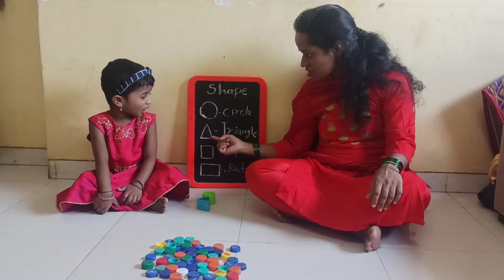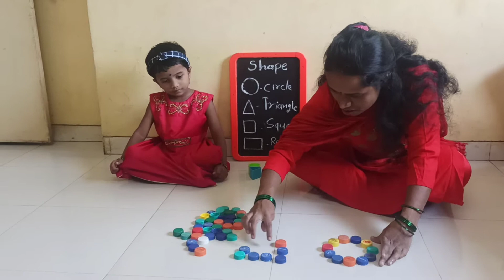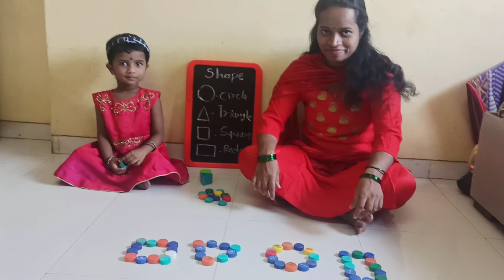Learning Shapes through Activity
Learn Shapes
Learn Shapes with bottle cap
learn shapes for toddlers
learn shapes worksheet
learn shapes game